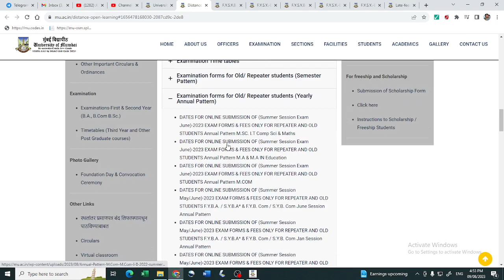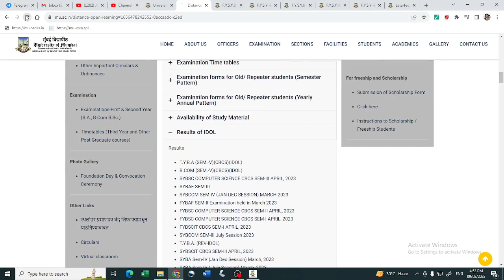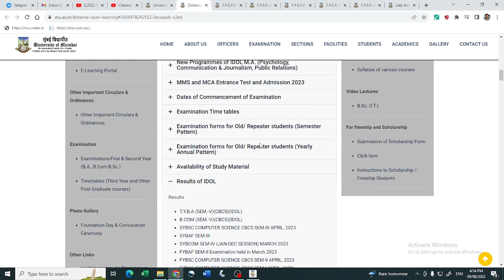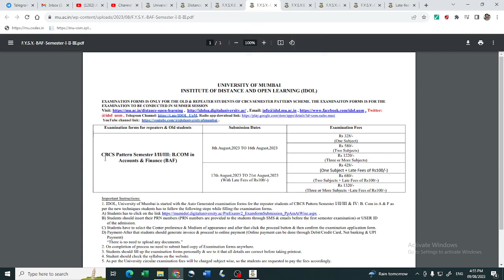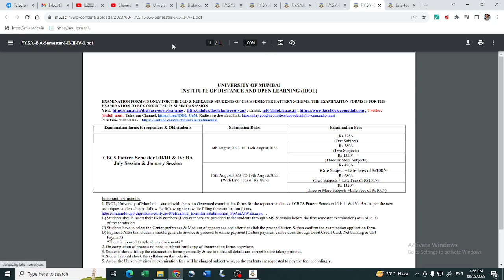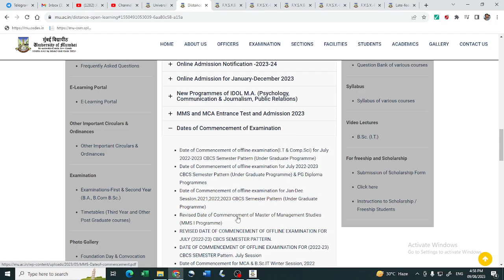IDOL | Exam forms dates | Mumbai university | August 2023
If you wish to help me with money then you can pay me with the following UPI ID:
GPAY UPI ID: sagarmohite7@okicici